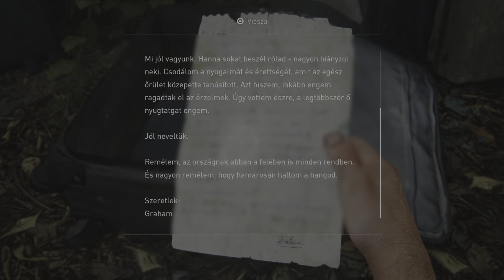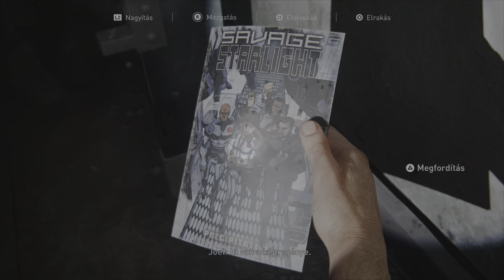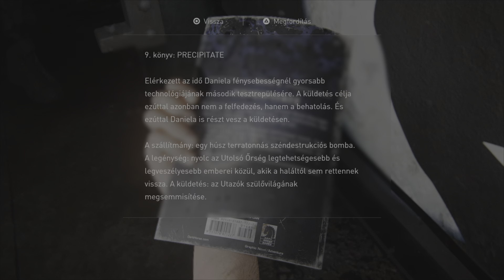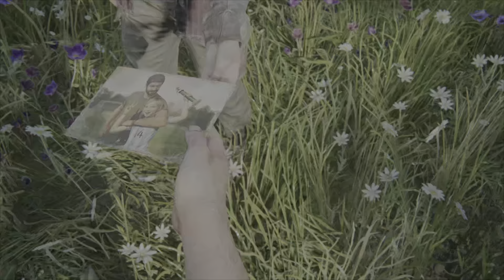The Last Of Us Part1 #14